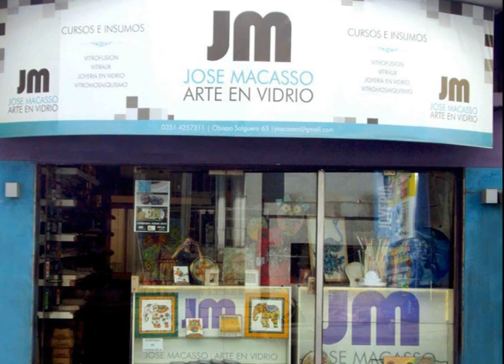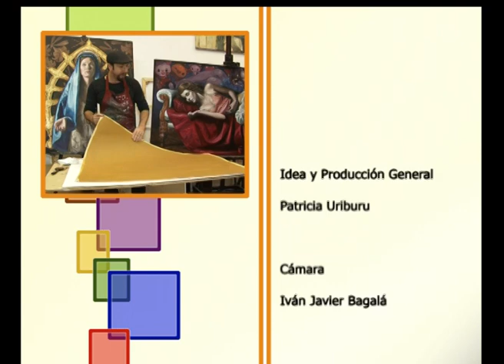FUSION CREAR 13 6 14 BLOQUE 4